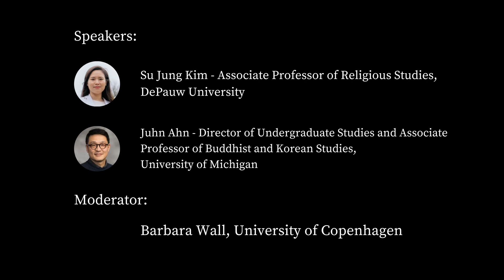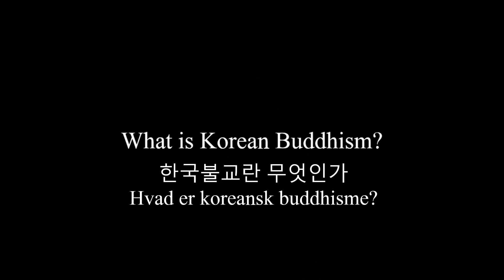[ENG*KOR*DA sub] Korean Buddhism 한국불교 Koreansk buddhisme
Discussants:
Su Jung Kim (Associate Professor of Religious Studies, DePauw University)
Juhn Ahn (Director of Undergraduate Studies and Associate Professor of Buddhist and Korean Studies, University of Michigan)

0:15
Why is it difficult to teach Korean Buddhism?
한국불교를 가르치는 어려움
Hvorfor er det svært at undervise i koreansk buddhisme?

2:35
The impact of China and Japan on Korean Buddhist scholarship
한국불교연구에 끼치는 중국과 일본의 영향
Kinas og Japans indflydelse på forskningen af koreansk buddhisme

6:28
Can Buddhists do Buddhist Studies?
불교신자는 불교학자가 될 수 있는가?
Kan buddhister forske i buddhistiske studier?

9:13
What is Korean Buddhism?
한국불교란 무엇인가
Hvad er koreansk buddhisme?

12:25
Advice for the future generation of Buddhist scholars
앞으로 불교연구자될 세대를 위한 조언
Gode råd til fremtidens generation af forskere i buddhisme

Reference note:
Kim, Sujung, and Juhn Ahn. “Korean Buddhism.” Barbara Wall (ed): Korean Studies Online. Recorded on May 4, 2021. YouTube video, 16 min.

Subtitles (English, Korean, Danish): Celine Grivne Høier

For further information on

이 영상은 2020 년도 한국학중앙연구원 해외한국학지원사업의 지원을
받아 제작되었음(AKS-2020-V-007).

This video was supported by the 2020 Korean Studies Grant Program of the
Academy of Korean Studies (AKS-2020-V-007).